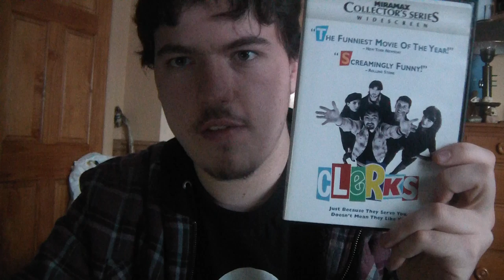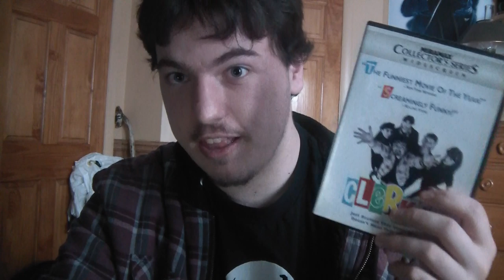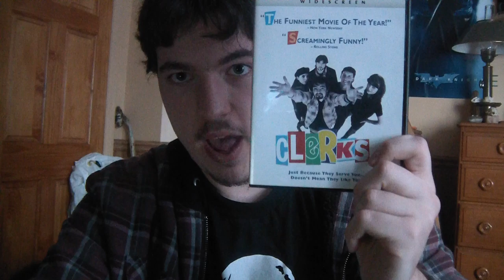Clerks (1994) Movie Review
This is my review on Kevin Smith's 1994 comedy cult classic Clerks, which is the first film in the Jay and Silent Bob series.

Genre: Comedy

Cast: Brian O' Halloran, Jeff Anderson, Marilyn Ghiglotti, Lisa Spoonauer, Jason Mewes, Kevin Smith

Written by Kevin Smith

Produced by Scott Mosier and Kevin Smith

Directed by Kevin Smith

Plot: The story follows two store clerks named Dante and Randal, and the situations they get into.